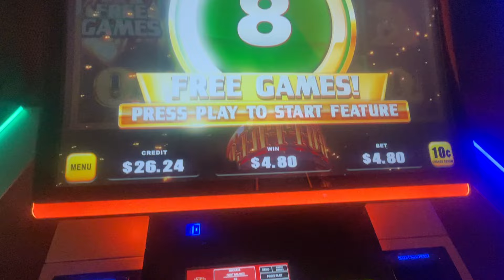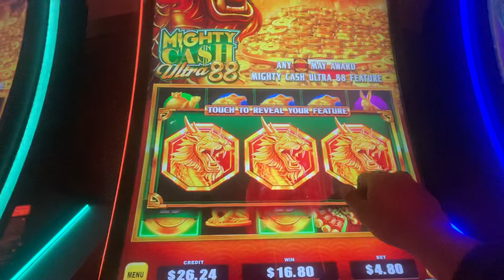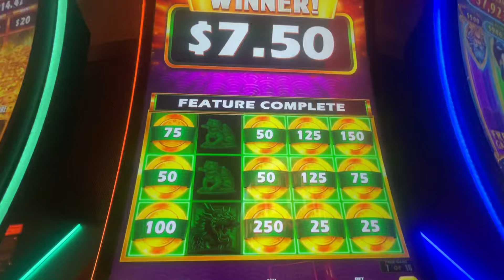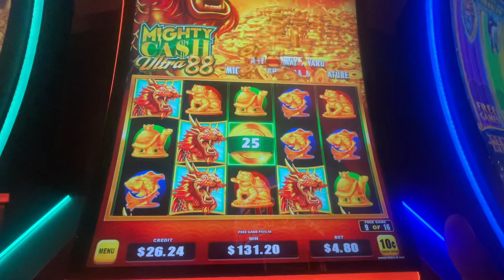Mighty Cash ultra 88 free games 💰